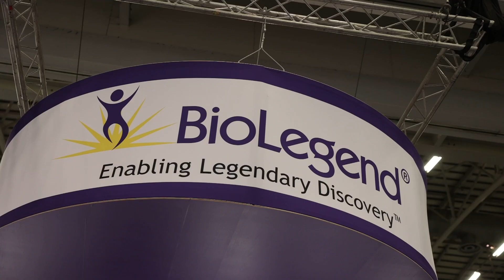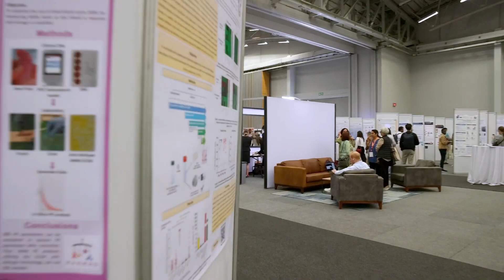IUIS 2023 Congress Highlight Film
The 18th IUIS International Congress of Immunology was held in Cape Town from 27th November to 2nd December 2023. It was a landmark occasion for South Africa and the Global immunology community. This was the first time the triennial meeting was held in Africa. The Scientific Program offered six days of sessions, networking events, symposia, workshops, posters and a great number of activities. A great success with memorable moments. See you all in Vienna 2025!